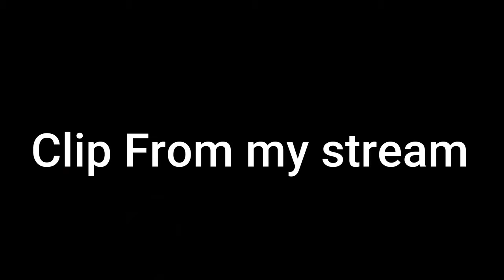Power of 240hz(Ft.UNK Luis)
Song i used:Lil Nas X - MONTERO
Gears
Shadow play (Screen recorder)
Filmora 9 (Editing software)
Specs: